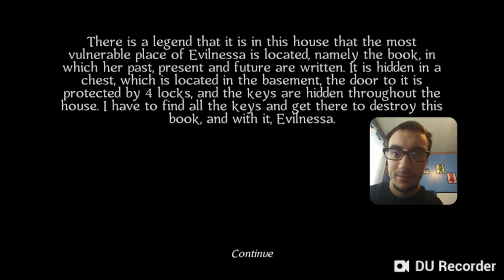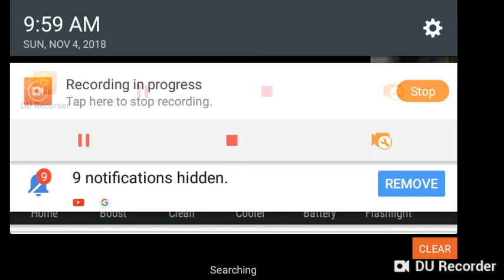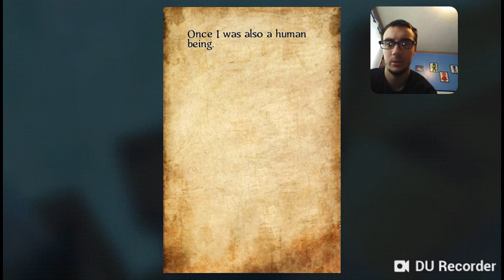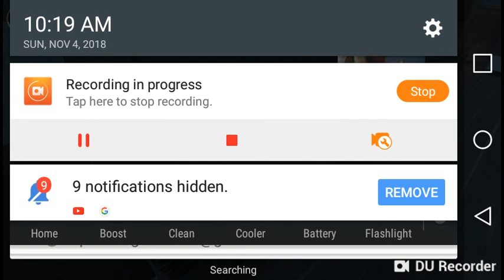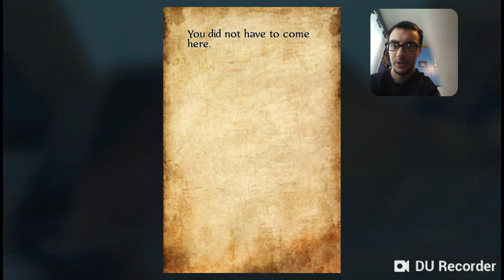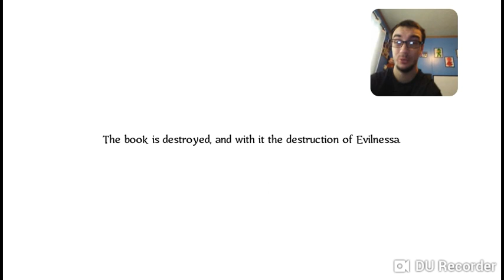I KNEW IT!...Evilnessa:the book of life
I knew there was more!!